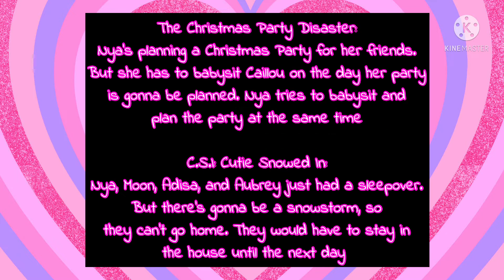Some of the Nya Cutie Season 2 Episodes I’ll Be Planning